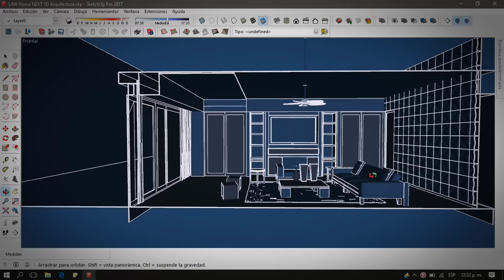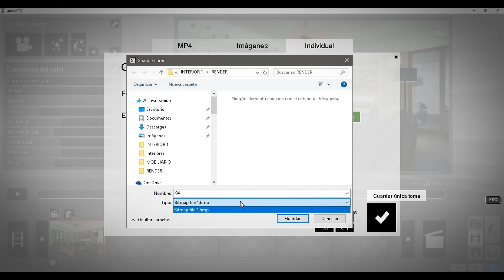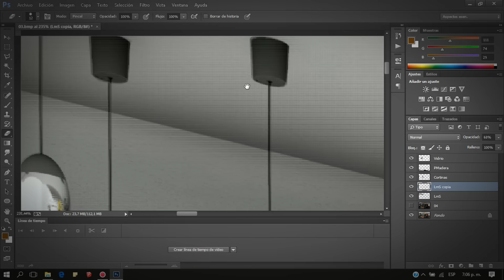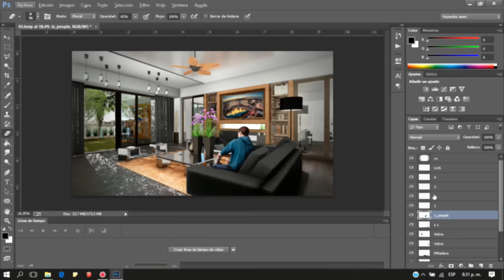Lumion 7 pro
Lumion 7 pro + Rendering process

New channel;
Rendering.
Interior design.

Rendering.
Diseño de interiores.